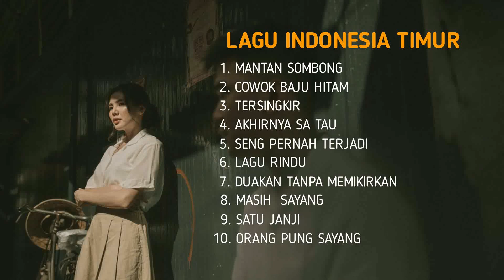Kumpulan Musik Timur Terbaik Populer 2022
Haloo Kaka, kembali lagi di Channel Hitam Manis..
pada kesempatan kali, saya mau share 10 TOP HITS LAGU BARU INDONESIA TIMUR(Ambon, Manado, Ternate)...

1. Mantan Sombong - Anggel & Tiell RMF & Dino Khu
2. MARSYA MATITAPUTTY - COWOK BAJU HITAM
3. Mellyanoxx x Shalimapuluhsatu x Echon M - Tersingkir
4. Jovi Herlandi x Samuel Banua x Finan - Akhirnya Sa Tau
5. Pieter Saparuane feat Mersye Sapulette - SENG PERNAH TERJADI
6. FARIZ KUSUMA - LAGU RINDU
7. DUAKAN TANPA MEMIKIRKAN
8. MASIH SAYANG - MARVEY KAYA
9. SYINEN KASTILONG - SATU JANJI
10.Felix Gomies - ORANG PUNG SAYANG

✅Dukung terus ya sob agar Channel ini terus melahirkan karya terbaik dan eksklusif dengan konsep berbeda yang hanya ada di channel ini.
✅Nantikan terus lagu kompilasi dari Indonesia Timur terbaru,  dan lagu-lagu popular dari Ambon , Manado, Ternate hanya di channel ini.